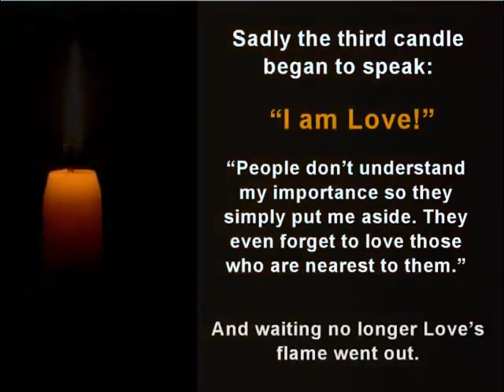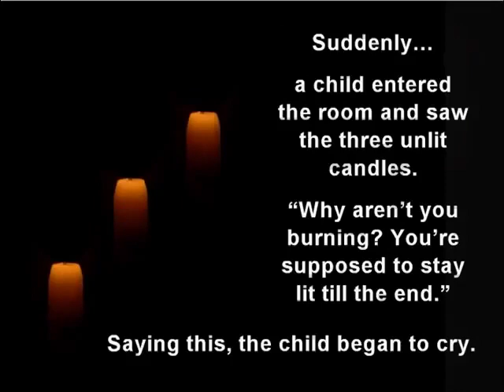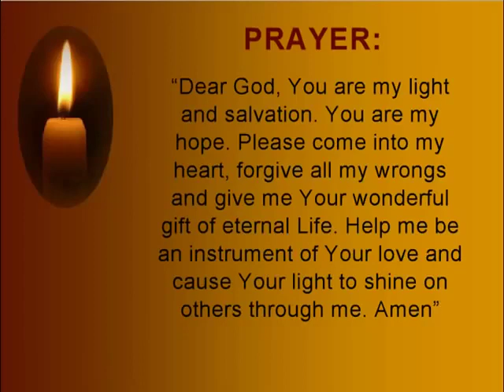The story of four candles.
I hope this video motivates you to always keep hope.
XOXO